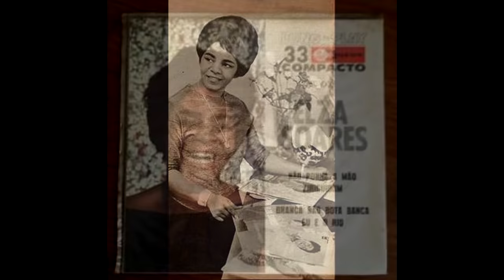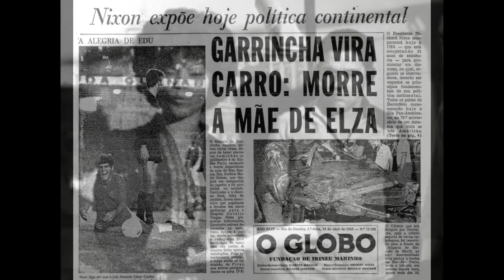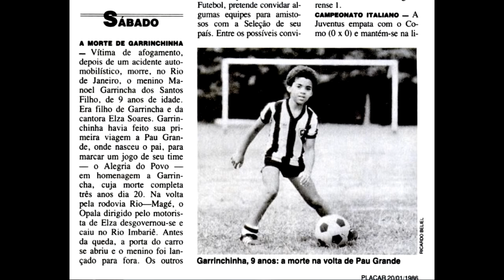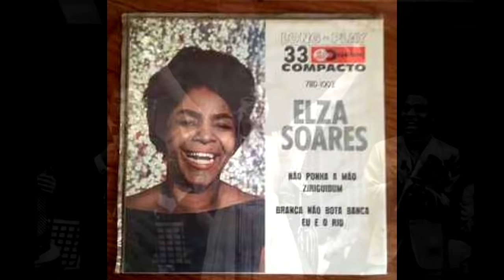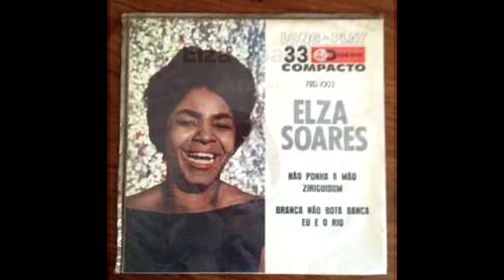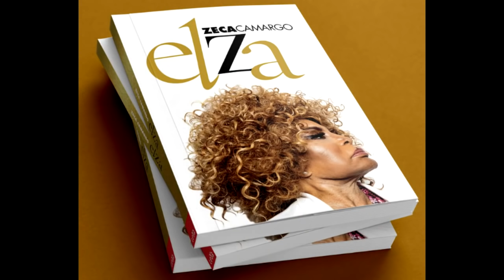Ela superou perdas , racismo ,doenças ,pobreza. História de Elza Soares .Especial 100 mil inscritos.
CLICK NO LINK ABAIXO E CONFIRA HISTÓRIAS GRANDE PERSONALIDADES

Contatos para locução ,apresentação de eventos e publicidade

FONTE PESQUISA . WIKIPEDIA LIVRE.

Elza Soares, nome artístico de Elza Gomes da Conceição (Rio de Janeiro, 23 de junho de 1930 – Rio de Janeiro, 20 de janeiro de 2022),[1][2] foi uma cantora, compositora musical e puxadora de samba-enredo brasileira[3], que flertou com vários gêneros musicais como samba, jazz, samba-jazz, sambalanço, bossa nova, mpb, soul, rock e música eletrônica.

Ao longo de pouco mais de 60 anos de carreira, ela teve inúmeras músicas no topo das listas de sucesso no Brasil; alguns dos maiores sucessos incluem: "Se Acaso Você Chegasse" (1960), "Boato" (1961), "Cadeira Vazia" (1961), "Só Danço Samba" (1963), "Mulata Assanhada" (1965) e "Aquarela Brasileira" (1974).

Em 1999, foi eleita pela Rádio BBC de Londres como a cantora brasileira do milênio. A escolha teve origem no projeto The Millennium Concerts, da rádio inglesa, criado para comemorar a chegada do ano 2000.[4] Além disso, Soares aparece na 16ª posição da lista das 100 maiores vozes da música brasileira elaborada pela revista Rolling Stone Brasil.[5]

Elza Soares da Conceição (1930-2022) foi uma cantora e compositora brasileira. Um dos

maiores nomes da MPB, Elza recebeu ano 2000, em Londres, o título de "A Melhor Cantora do Universo dado pela emissora BBC.

Famosa pela voz rouca, Elza Soares foi um dos maiores nomes da música popular brasileira. Sua história de vida conta com tragédias e reviravoltas memoráveis.

Infância
Elza Soares nasceu no subúrbio do Rio de Janeiro (em uma favela onde hoje está situada Vila Vintém), no dia 20 de janeiro de 1930. Seu pai, Avelino Gomes era operário e sua mãe Rosaria Maria da Conceição, era lavadeira.

A menina começou a cantar com o pai, que gostava de tocar violão nas horas vagas.

Elza teve uma infância dura e subitamente interrompida pelo casamento. O pai de Elza obrigou a menina a casar-se quando ela tinha apenas 12 anos. om 13 anos deu a luz a seu primeiro filho.

Com a doença do marido, Elza trabalhou como encaixotadora em uma fábrica de sabão no Engenho de Dentro.

Início da carreira
Em 1953 Elza Soares iniciou sua vida artística ao fazer o seu primeiro teste na Rádio Tupi, no programa de calouros de Ary Barroso, tendo ficado em primeiro lugar.

No início da carreira, também trabalhou na Orquestra Garam Bailes, como crooner, até 1954.
A relação com o famoso jogador de futebol começou de forma clandestina porque Garrincha
era casado. Durante muito tempo, a então recém-cantora foi perseguida, acusada de ter sido a amante que deu fim ao matrimônio do ídolo.

Depois de algum tempo, Garrincha se divorciou e casou-se com Elza, com quem teve um filho e manteve uma relação por mais de dezessete anos. O filho, Júnior, faleceu em um acidente de carro em 1986.
Depois da aposentadoria dos campos, o atleta tornou-se alcoólatra e passou a agredir fisicamente Elza, que apesar de em uma ocasião ter chegado a ficar com dentes quebrados, não denunciou o caso. Dessa experiência de violência doméstica, muitos anos mais tarde, surgiu a canção Maria da Vila Matilde, onde a cantora afirma: